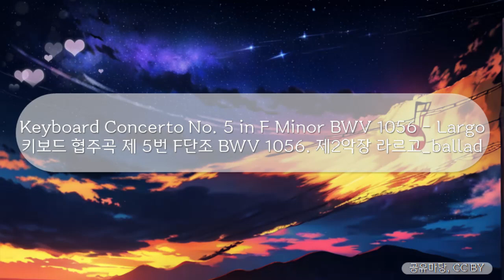힐링브금 - Keyboard Concerto No. 5 in F Minor BWV 1056 - Largo_키보드 협주곡 제5번 F단조 BWV 1056. 제2악장 라르고_ballad